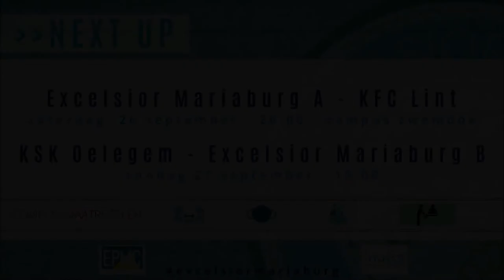Mogen wij U voorstellen: De eerste ploeg van Excelsior Mariaburg #2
De Futures (4de Provinciaal) en de Eerste Ploeg (3de Provinciaal) van Excelsior Mariaburg  hebben het idee opgevat om zich voor te stellen aan jullie.
Dit is #2 van de Eerste Ploeg.
Met dank aan Yarno voor de montage.